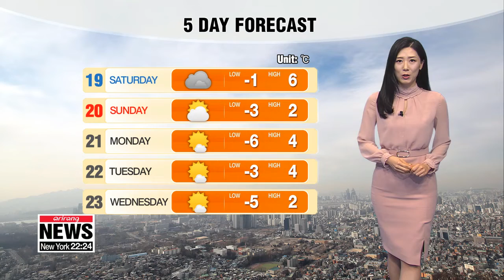Ultra fine dust on the rise again, milder highs _ 011819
초미세먼지 지수 올라가, 낮기온 상승

Good afternoon. We'll have similar weather to Thursday today, but the top temperatures will be even higher Friday and Saturday.

That will lead to dustier conditions for some of the central parts of the country, but more areas will be affected as the warm westerly winds will blow in as the day goes on

And it's very likely the capital area will be blanketed with ultra fine dust on Saturday, plan accordingly if you're planning to spend time outdoors. A face mask is a must to protect yourself from the toxic dust.

There'll be mostly sunny skies. Daily highs will range between 5 and 11 degrees Celsius this afternoon.

Milder than average temperatures will persist into next week, but colder mornings are in store for Monday, falling to minus 6 degrees in the morning.